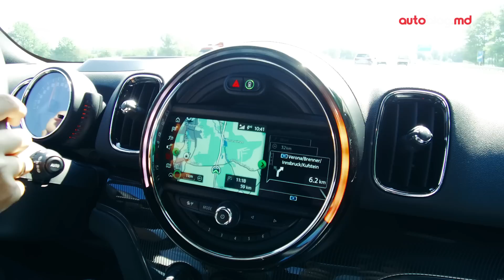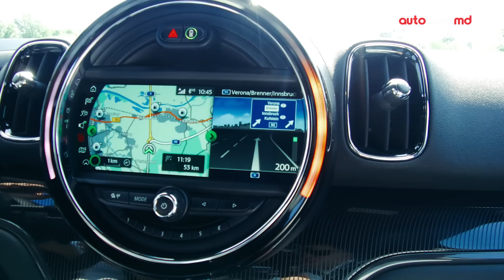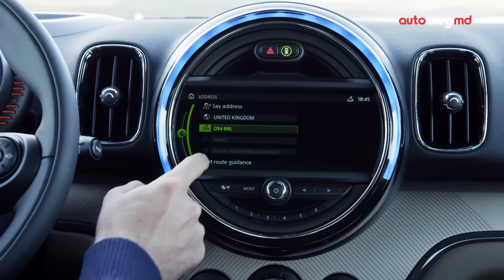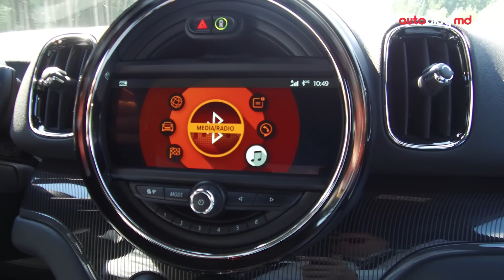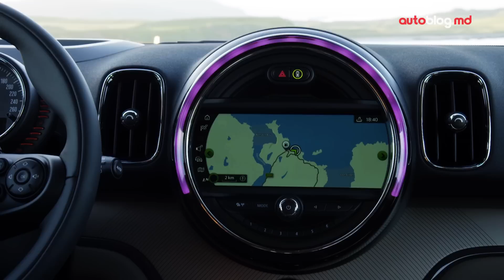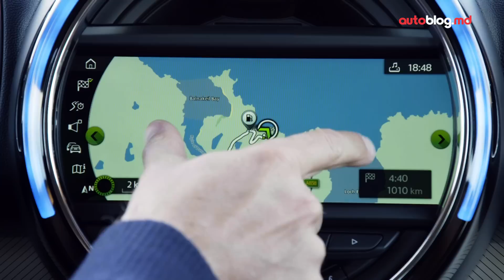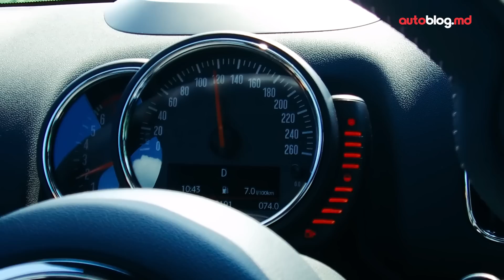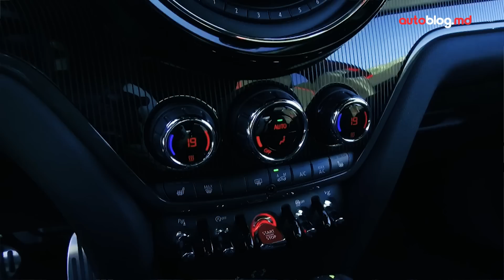MINI Countryman John Cooper Works Test Drive AutoBlog.MD